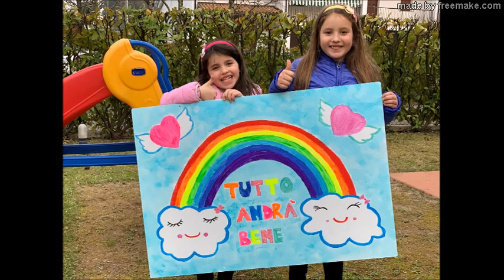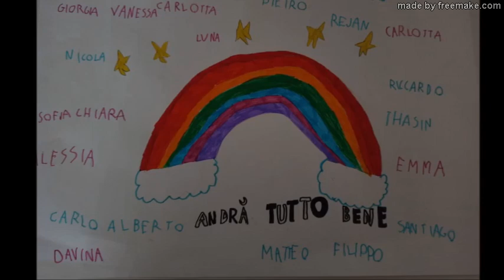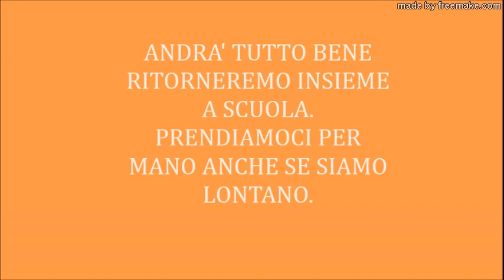TUTTO ANDRA' BENE!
Disegni e messaggi di speranza.